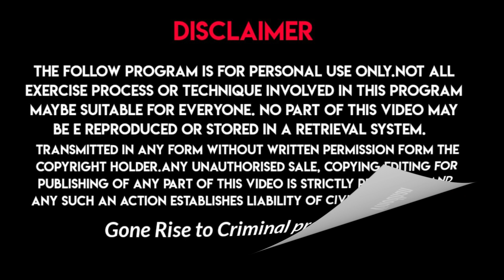paranormal மரணத்திற்கு பின் ஆன்மா மற்றவர்களை இப்படித்தான் இருக்கிறது Spiritual Question and Answer